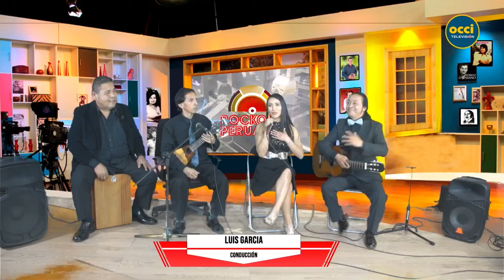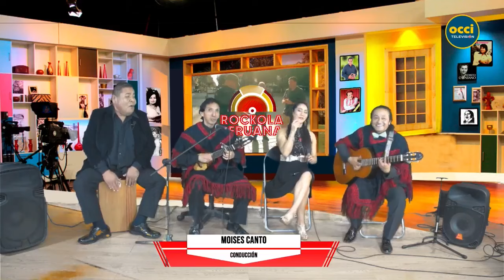LA ROCKOLA PERUANA 31 DE JULIO Conduce Luis García y Moisés Canto invitados Jhoana Torres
LA ROCKOLA PERUANA 31 DE JULIO Conduce Luis García y Moisés Canto invitados Jhoana Torres y su Alma Andina